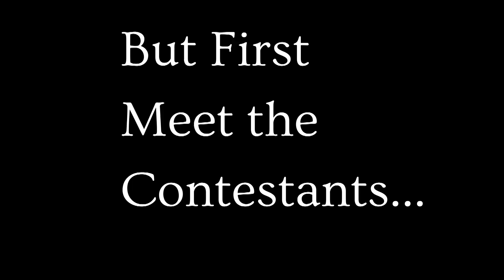COMMCast Season 2, Episode 4: Longwood S.T.E.P.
COMMCast is a student production of Longwood University where we talk to members of the COMMunity, past, present, and future. Longwood S.T.E.P. joined us for this week's episode. Let's see what they are up to!